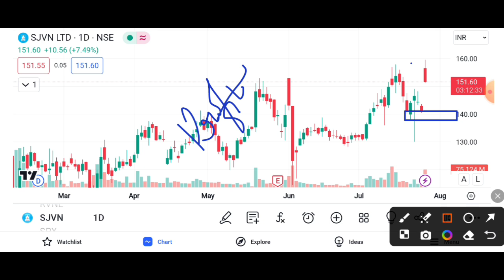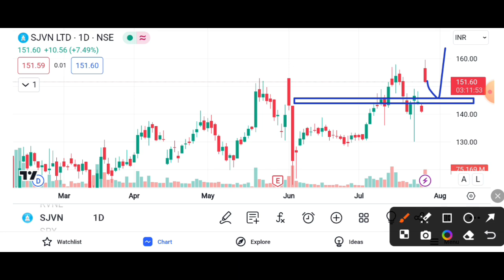SJVN SHARE 10% ⏫JUMP || SJVN SHARE LATEST NEWS TODAY || SJVN SHARE TARGET 🎯